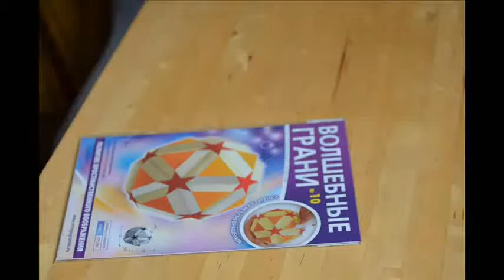construction of Small icosi-icosi-dodecahedron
How to make a paper model of Small icosi-icosi-dodecahedron. English version